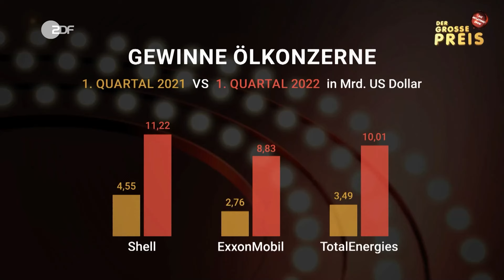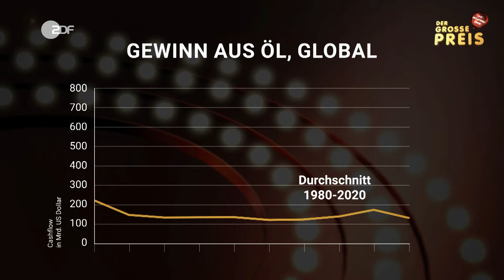Christian Lindner: Es gibt keinen Übergewinn! | Die Anstalt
Die Fachjury ist repräsentativ besetzt (Sarah Bosetti, Max Uthoff, Frank Lüdecke) und stellt in der ersten Runde der Inflationsshow mit Moderatorin Judith Richter Finanzminister Christian Lindner (Antonia v. Romatowski) zur Rede.

Christian Lindner erzählt, dass auch auf Sylt das Geld langsam knapp wird. Allen ist klar, dass es staatliche Unterstützung für Geringverdienende geben muss. Allerdings stellt sich Christian Lindner die Frage: Woher soll denn das Geld kommen? Steuererhöhungen kommen auf keinen Fall in Frage!
Auch nicht für Übergewinne, denn die gibt es ja gar nicht, auch nicht bei Ölkonzernen.